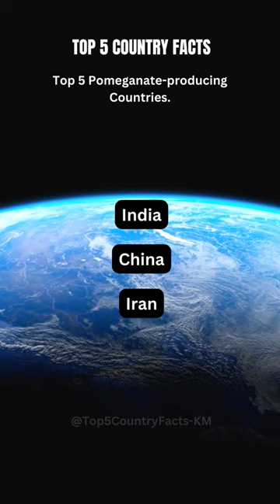Top 5 Country Facts | Top 5 Pomegranate-producing Countries.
top5 Country Facts
 Top 5 Pomegranate-producing Countries. Video showing Top 5 Pomegranate-producing Countries.